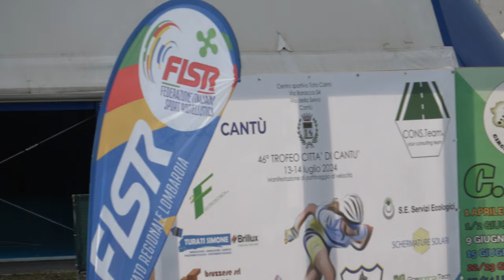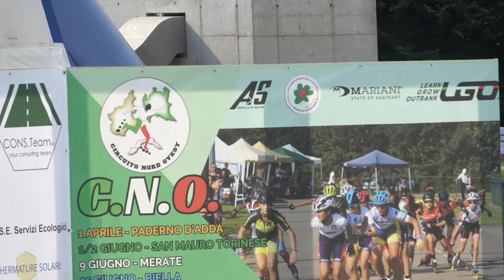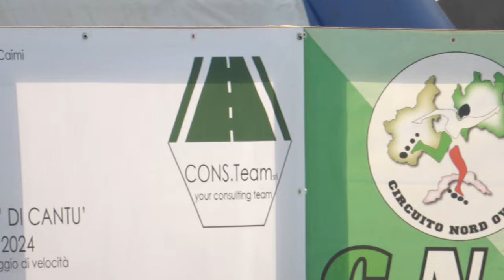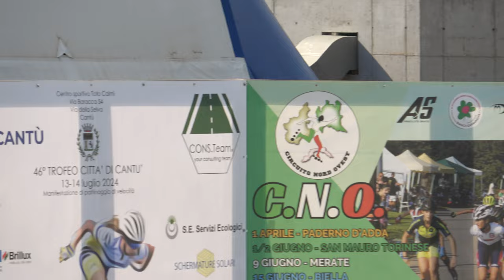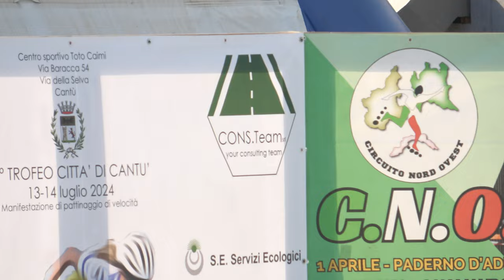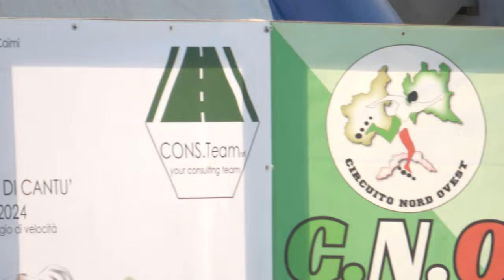Trofeo Città di Cantù 2024 - J-S/M 10.000m ad eliminazione, finale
46° Trofeo Città di Cantù
13 Luglio 2024, Cantù (CO) - Italy.
Organizzazione: Gruppo Pattinatori Mobili Cantù A.S.D.
Categoria Juniores e Seniores Maschile.
10.000 metri ad eliminazione. Finale.

Risultati J/F
1 11 GALLIAZZO DAMIANO 310 POL. BELLUSCO (MB)  15:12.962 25
2 111 STOCCO SAMUELE 3809 A.S.D.BRIANZA INLINE (CO)   21
3 523 VIGNAZZA CHRISTIAN 697 A.S.DIL.PADERNESE (LC)   18
4 45 MANZOTTI CHRISTIAN 310 POL. BELLUSCO (MB)   16
5 6 CECCHINI DOMINIQUE 561 ANSPI POL.S.NAZARIO (SV)   14
6 230 ABIS SAMUELE 3370 CARDANO SKATING (VA)   12
7 559 PREMI DAVIDE VIRGINIO 1220 ROTELL.ROSEDA MERATE (LC)   10
8 102 MORETTI MATTEO 2296 BONONIA S.S.D. A.R.L. (BO)   8
9 161 BESANA GABRIELE 920 A.S.D.POL.AIROLDI (VA)   6
10 51 FRIGO FRANCESCO 310 POL. BELLUSCO (MB)   4
11 555 PROVERBIO THOMAS 651 G.P.MOBILI CANTU' (CO)   2
46 BOSSI LEONARDO 310 POL. BELLUSCO (MB)  NP

Note
TRAGUARDO VOLANTE PER JM: 11 GALLIAZZO DAMIANO SM: 276 BRAMANTE GIUSEPPE
Diffida al n. 111 STOCCO SAMUELE
Ammonizione al n. 161 BESANA GABRIELE
Ammonizione al n. 11 GALLIAZZO DAMIANO

Risultati S/M
1 276 BRAMANTE GIUSEPPE 98 SKATING C.ROVIGO (RO)  14:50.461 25
2 974 BEDON MARCO 310 POL. BELLUSCO (MB)  14:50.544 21
3 970 BOSSI RICCARDO 310 POL. BELLUSCO (MB)  14:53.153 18
4 365 MANERA FILIPPO 1285 PATT.S.MAURO TO (TO)  14:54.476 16
5 94 CANAZZA NICOL? 91 A.H.P. PADOVA ASD (PD)  15:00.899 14
6 159 CASADEI MATTEO 4333 R.S.VADO LIGURE ASD (SV)  15:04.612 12
7 992 MAZZA GIACOMO 98 SKATING C.ROVIGO (RO)  15:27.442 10
8 300 CASONI DAVIDE 2296 BONONIA S.S.D. A.R.L. (BO)   8
9 424 BARONI SIMONE 310 POL. BELLUSCO (MB)   6
10 212 PROVERBIO SIMONE 651 G.P.MOBILI CANTU' (CO)   4
11 315 SILVA PAOLO 81 SKATING CONCOREZZO (MB)   2
12 52 BAIETTA GABRIELE 697 A.S.DIL.PADERNESE (LC)   2
13 38 SANGIORGI ACHILLE 4021 BI ROLLER (BI)   2
14 162 COVELLI ALESSANDRO ANTONIO 651 G.P.MOBILI CANTU' (CO)   2
15 235 ZARLENGA ANDREA 1285 PATT.S.MAURO TO (TO)   2
16 378 BERNABEI MATTEO 98 SKATING C.ROVIGO (RO)   2
17 47 RISOLI ANDREA 651 G.P.MOBILI CANTU' (CO)   2
18 586 CHITTOFRATI EDUARDO 2296 BONONIA S.S.D. A.R.L. (BO)   2
19 415 BERNABEI GIACOMO 98 SKATING C.ROVIGO (RO)   2
20 397 MAR SERIGNE BASSIROU 1220 ROTELL.ROSEDA MERATE (LC)   2

Note
Ammonizione al n. 212 PROVERBIO SIMONE
Ammonizione al n. 365 MANERA FILIPPO
Ammonizione al n. 300 CASONI DAVIDE
Ammonizione al n. 992 MAZZA GIACOMO